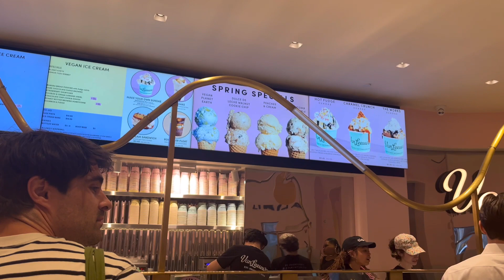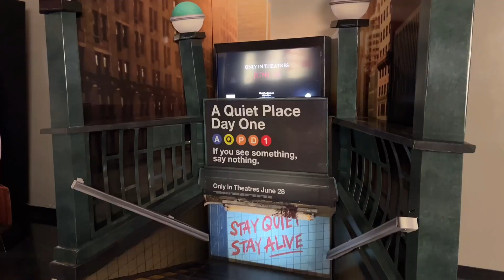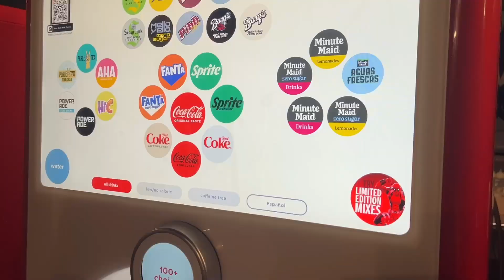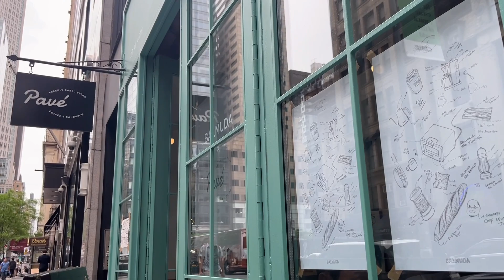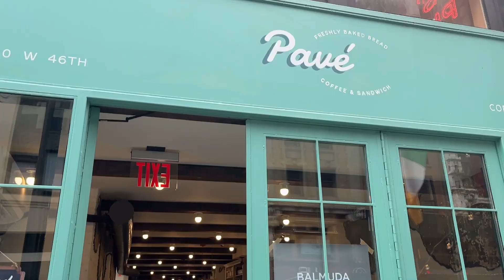NEW YORK VLOG | 뉴욕 극장 영화관람기 'Dune', ‘‘엘 니뇨’ 오페라관람, ‘나의시선’ 뉴욕 밋업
한주동안 영화도 너무 오랫만에 보러 가고, 친구초대로 오페라도 보고왔어요. 그리고 회사 직원들과 '나의시선' 밋업에도 참여해봤는데 너무 좋은시간 보내고 왔어요. 영상에 소소한 한주의 영상을 담았으니 즐겁게 시청해주세요.
오늘도 영상 함께 해주셔서 감사해요.  다음 영상도 기대해주세요~ 😀 😀